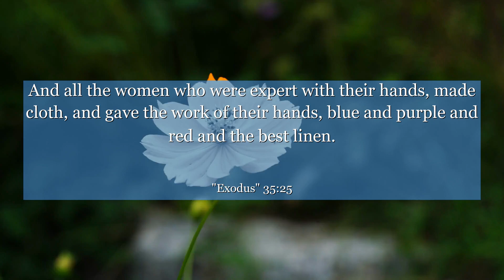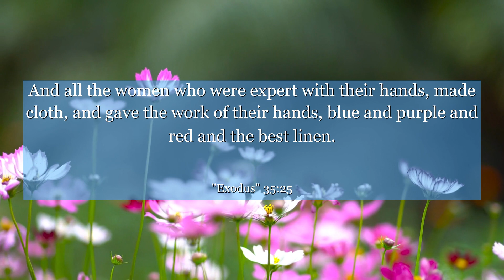Exodus 35:25 And all the women who were expert with their hands, made cloth, and gave the work of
In Exodus chapter 35:25, discover the power of creativity and dedication. This verse portrays skilled artisans, filled with wisdom and inspiration, using their talents to contribute to a greater cause. Learn how their commitment to excellence can inspire us to embrace our unique gifts and make a difference in the world. Join us as we explore the significance of this verse and uncover valuable lessons for personal growth and self-expression. Let your creativity shine!